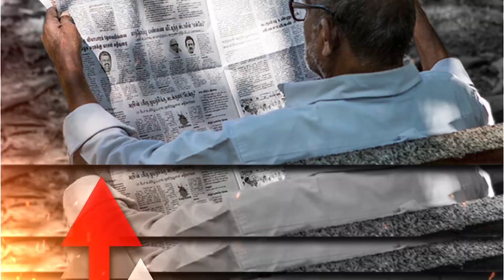CM Ashok Gehlot’s Unprecedented Attack Against Sachin Pilot | Dr. Manish Kumar | Capital TV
Amid a bitter power struggle in Rajasthan, Chief Minister Ashok Gehlot on Monday launched an unprecedented attack against his former deputy Sachin Pilot. Addressing the press, Gehlot called former deputy CM and Rajasthan Congress state unit chief Pilot “nikamma and nakara (useless)”.The CM alleged that Pilot had backstabbed the party despite being respected for seven long years as president of the state unit.“(Sachin) Pilot played a game, it was very saddening. I used to say that a conspiracy was underway to topple the state government. He may have an innocent face, have good command over English and Hindi, and may have impressed the media, but people know his contribution to the state,” Gehlot said, attacking his former deputy.